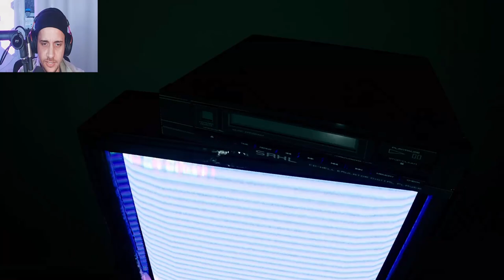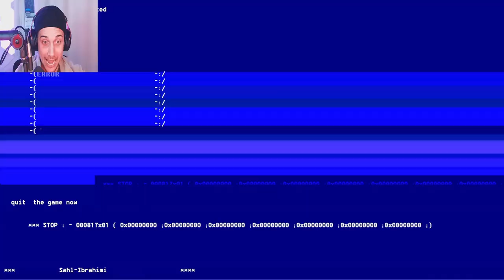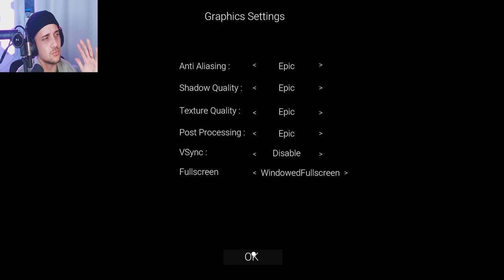YOU'LL NEVER WANT TO GO TO THE BATHROOM ALONE AGAIN! | August Night (Full Game)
August Night is a new horror game that can be found over on itch.io. It is incredibly creepy and built on atmospheric sound to provide an amazing horror experience!